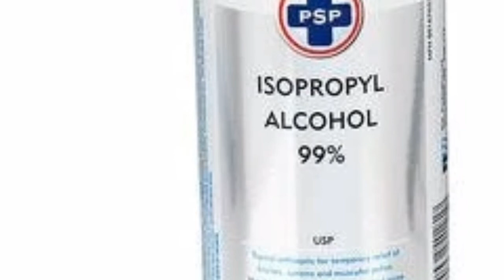Make hand sanitizer easily at home || ভাইরাস থেকে বাঁচতে বাড়িতে বানিয়ে ফেলুন হ্যান্ড স্যানিটাইজার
handsanitizer homemadehandsanitizer
Channel Declaration:
We do not endorse any particular brand or company. We also are not medical professionals so please consult your doctor before taking any medication or trying any remedy suggested in our videos. As each baby is different recommendations on this channel may not work for you, and should not be considered as an excuse to not visit your doctor or consult a medical practitioner♥♥♥

hand sanitizer,diy hand sanitizer,how to make hand sanitizer,sanitizer,home made hand sanitizer,diy sanitizer,Which is best hand sanitizer?,Does hand sanitizer have any side effects?,

hand sanitizer kaise banaye,hand sanitizer without alcohol,
hand sanitizer funny video,hand sanitizer spray,
hand sanitizer uses,
hand sanitizer making home,
hand sanitizer price,

hand sanitizer with alcohol,

best hand sanitizer,

hand sanitizer lifebuoy,

hand sanitizer amazon,

sterillium hand sanitizer,

best hand sanitizer brands,

Thank You For Wathching my video.